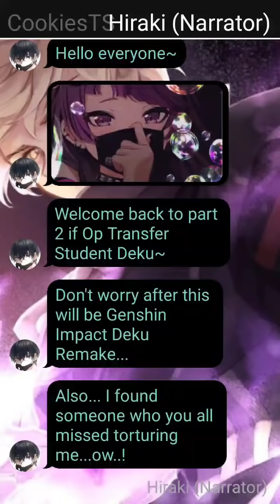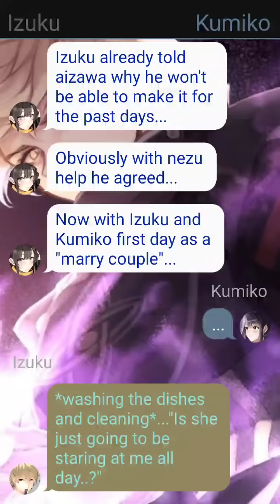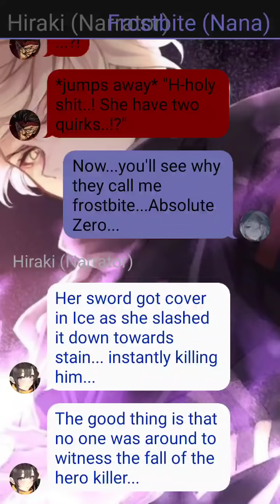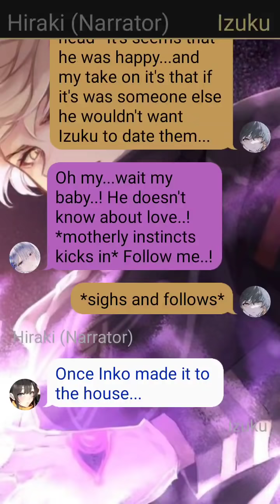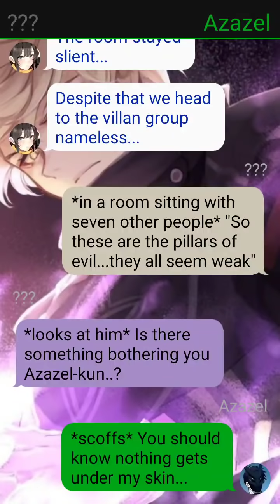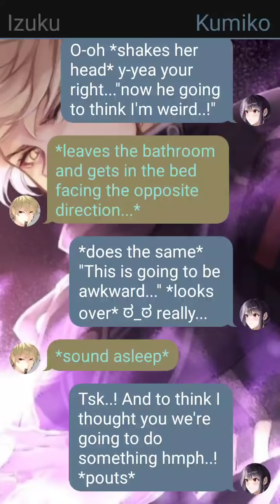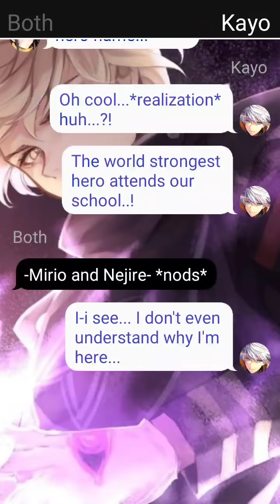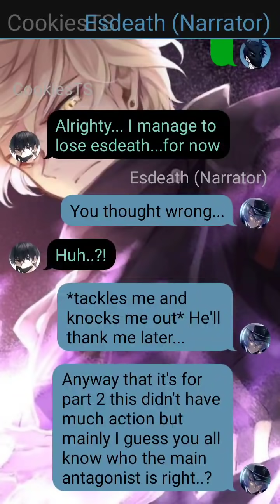Op Transfer Student Deku ||Part 2|| Izuku x Oc